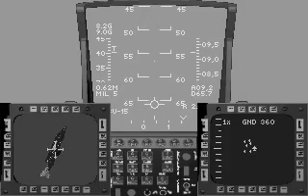Strike Commander TO - Part 16 - Hawaii mission #4, Pt 1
Objective: Destroy US aircraft carrier

Last mission here. Pretty much like the one in original Strike Commander, although this will be little bit more difficult. Lot of planes and Destroyers to make your life miserable. Also, I found bombing the carrier quite hard, maybe it's just a lack of skill there.